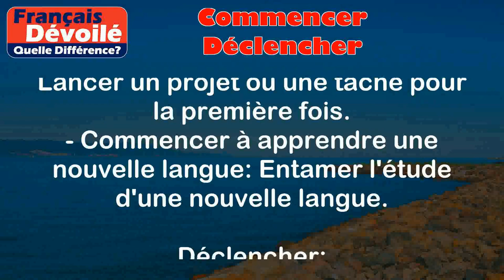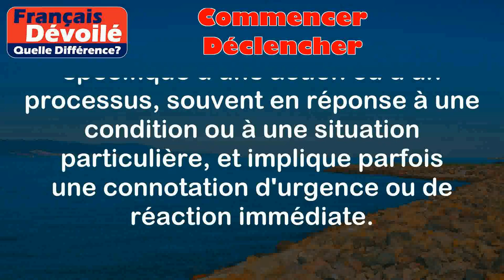Commencer et Déclencher (Quelle Diff.)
Commence:
Le terme "commencer" signifie débuter quelque chose, entamer une action ou un processus. C'est le point de départ d'une activité ou d'un événement.

Exemples:
- Commencer un nouveau projet: Lancer un projet ou une tâche pour la première fois.
- Commencer à apprendre une nouvelle langue: Entamer l'étude d'une nouvelle langue.

Déclencher:
"Déclencher" implique également le commencement, mais il a souvent une connotation plus soudaine ou provoquée. Cela signifie déclencher une réaction ou un événement en mettant en mouvement une action particulière.

Exemples:
- Déclencher une alarme: Provoquer le son d'une alarme en réponse à une certaine condition.
- Déclencher une réaction en chaîne: Provocquer une série d'événements consécutifs.

Différence entre les deux termes:

- Commencer est généralement utilisé pour indiquer le début général d'une activité, souvent de manière planifiée ou intentionnelle.
- Déclencher, en revanche, met l'accent sur le déclenchement spécifique d'une action ou d'un processus, souvent en réponse à une condition ou à une situation particulière, et implique parfois une connotation d'urgence ou de réaction immédiate.